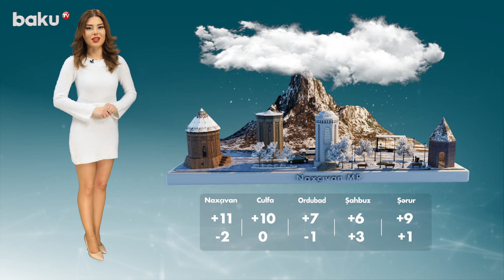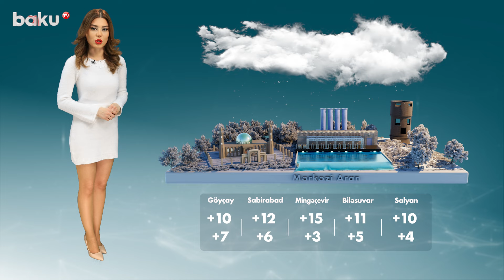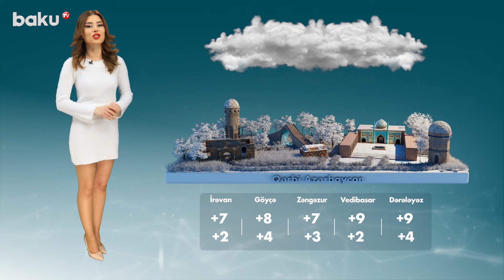Hava proqnozu 09.03.2024